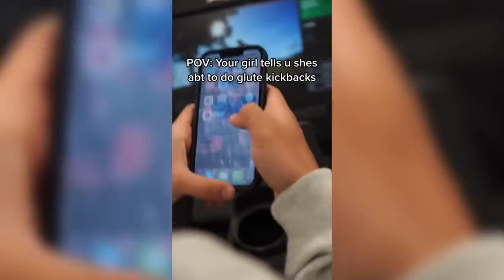8 minutes of relatable gym tiktoks!🥶Tiktok Compilation! #6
I see you've found literally the best fitness tiktok channel. (obv joking)
but make sure you like and sub cuz that would be cool, I do upload daily so yeah.